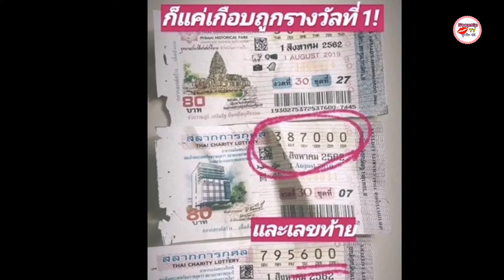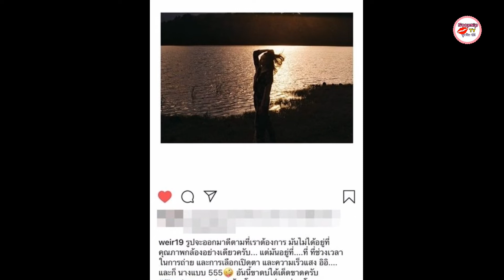เบลล่า เปย์หลักล้าน ปลอบใจแม่ หลังหัวใจจะวาย หวิดถูกรางวัลที่1 ผิดแค่ตัวเดียว